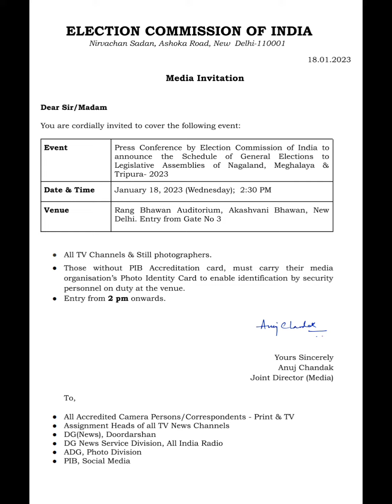নির্বাচনী আচরণবিধি চূড়ান্ত করা হবে আজকে এবং ২০২৩ নির্বাচনের দিনক্ষণ ঘোষনা করা হবে আজকে বেলা ২:৩০ এ